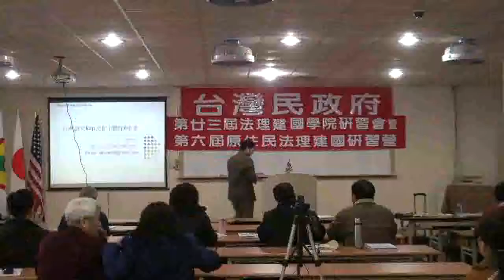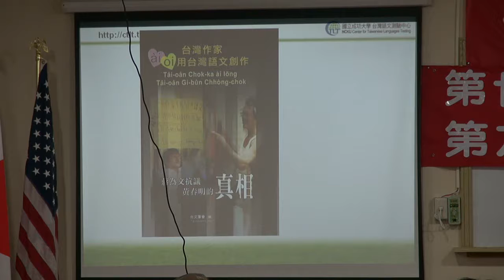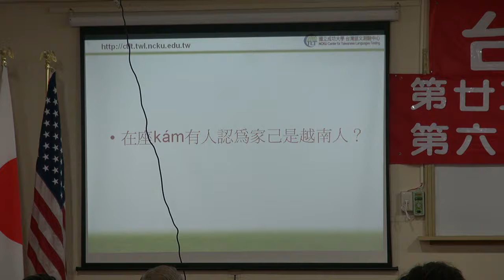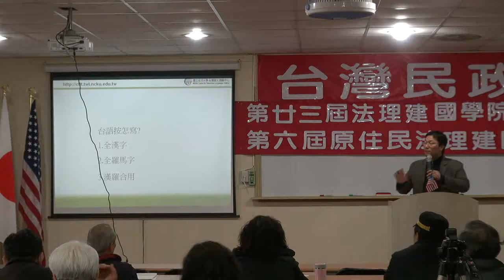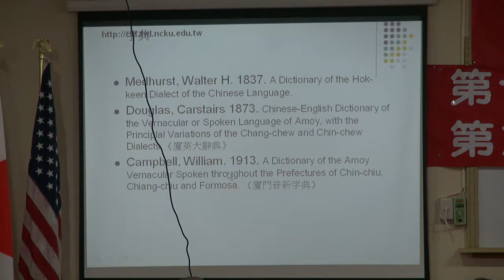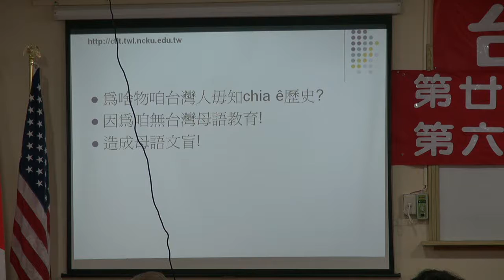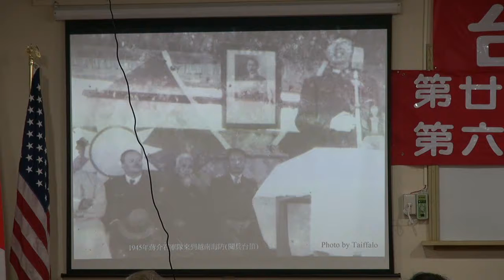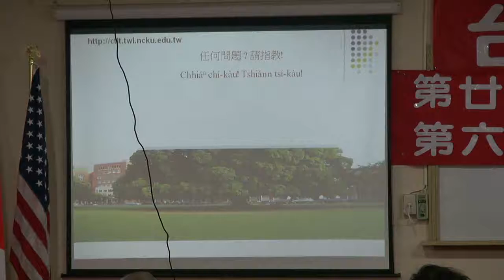120108-11-台語-蔣為文-台灣民政府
台語-蔣為文-台灣民政府第廿三屆法理建國學院暨第六屆原住民研習營